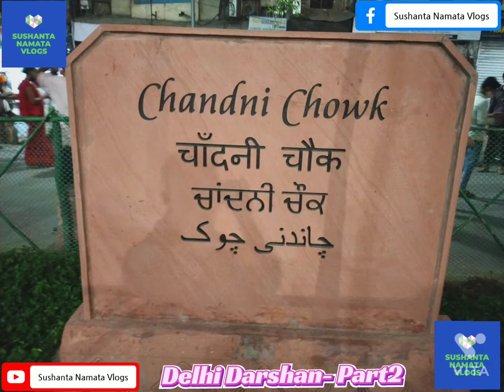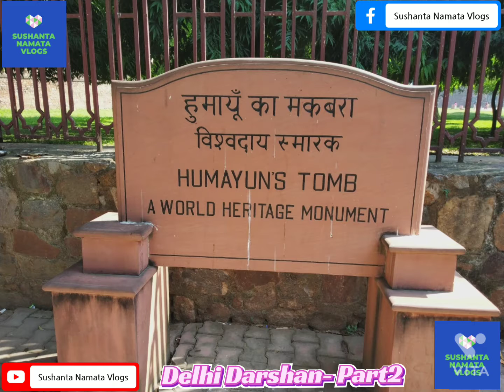Delhi Darshan- Part 2 || दिल्ली दर्शन - पार्ट २ || Humayun Tomb || हुमायूँ का मकबरा || Chandni Chowk